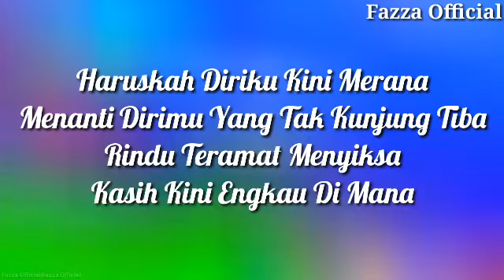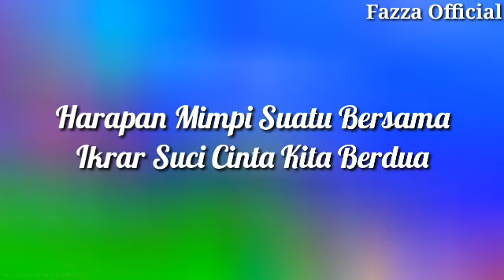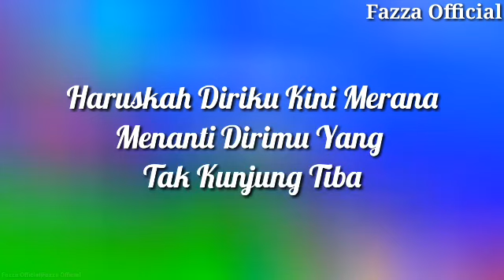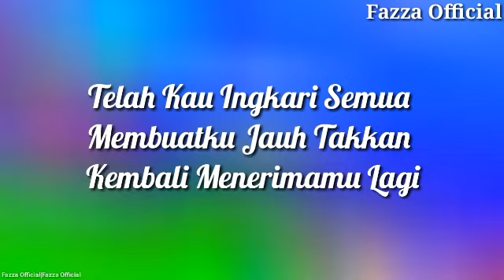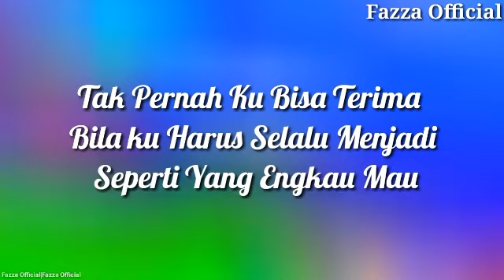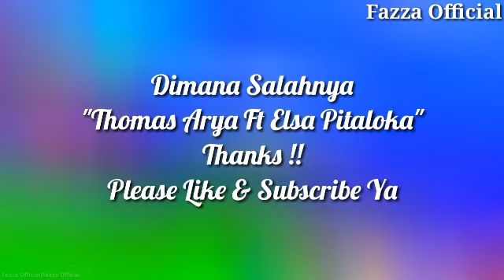Di Mana Salahnya - Thomas Arya Ft Elsa Pitaloka ( Lirik )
Di Mana Salahnya - Thomas Arya Ft Elsa Pitaloka